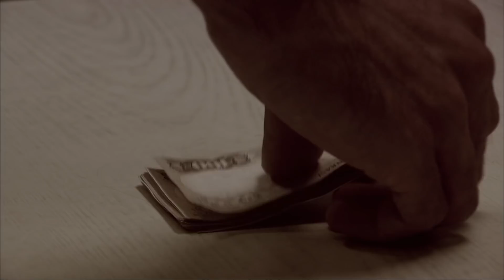Ramiz Gençlik Sahneleri | Ramiz Karaeski Haraç Kesiyor!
Ramiz Karaeski Haraç Kesiyor!

Ezel

Niye?...

Yapım: Ay Yapım
Yapımcı: Kerem ÇATAY
Senaryo: Kerem DEREN & Pınar BULUT
Yönetmen: Uluç BAYRAKTAR

Oyuncu Kadrosu:
Ezel: Kenan İMİRZALİOĞLU
Eyşan: Cansu DERE
Cengiz: Yiğit ÖZŞENER
Ramiz: Tuncel KURTİZ
Mümtaz: Beyazıt GÜLERCAN
Meliha: İpek BİLGİN
Ali: Barış FALAY
Bahar: Sedef AVCI
Şebnem: Bade İŞÇİL
Mert: Kemal UÇAR
Nükhet: Begum BENİAN